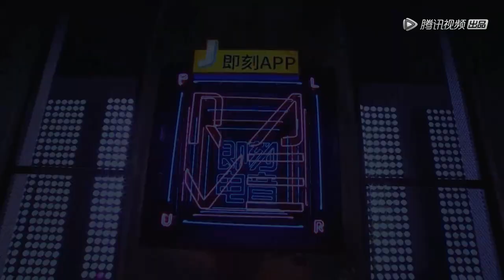20181125 LAY ZHANG YIXING 张艺兴 — «Rave Now» preview